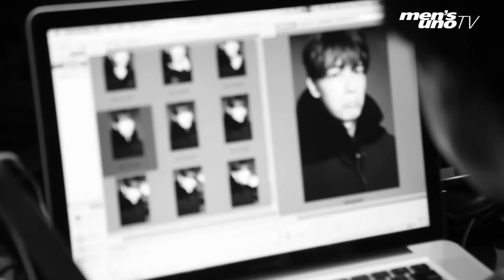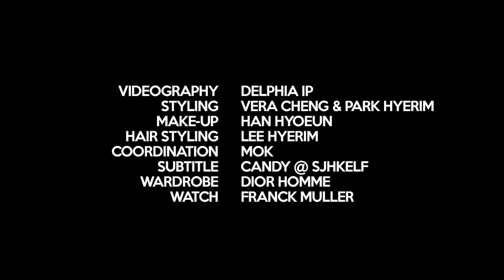uno Cover Guy | 「朋友」朋友 | Super Junior D&E